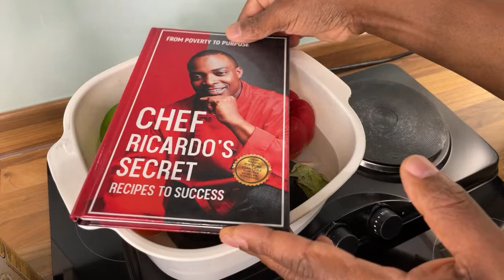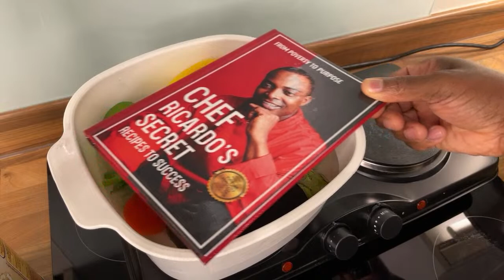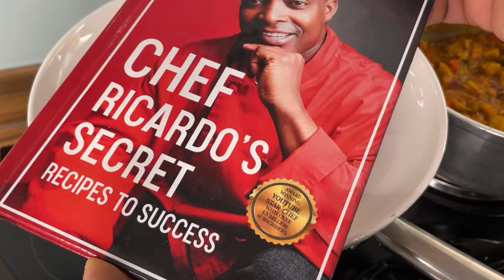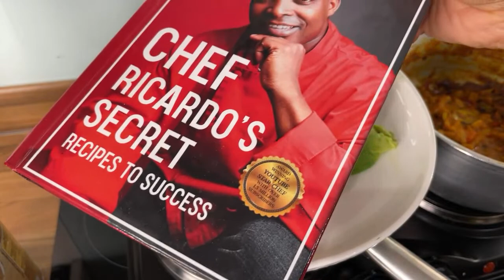Eggplant curry with sweet potatoes made free Monday !!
7 Surprising Health Benefits of Eggplants
Rich in Many Nutrients
High in Antioxidants
May Reduce the Risk of Heart Disease
May Promote Blood Sugar Control
Could Help With Weight Loss
May Have Cancer-Fighting Benefits
Very Easy to Add to Your Diet.